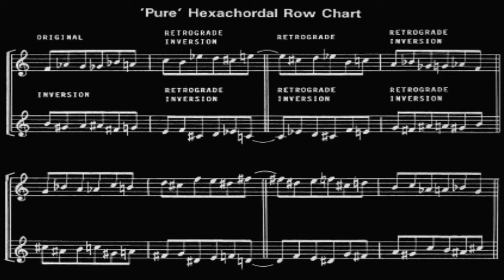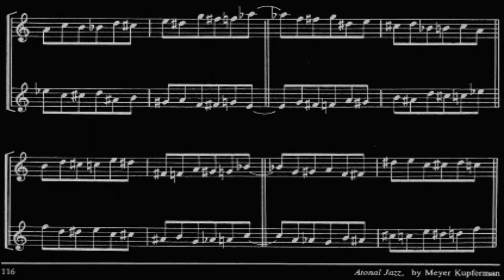Pure Hexachordal Row Meyer Kupferman Atonal Jazz